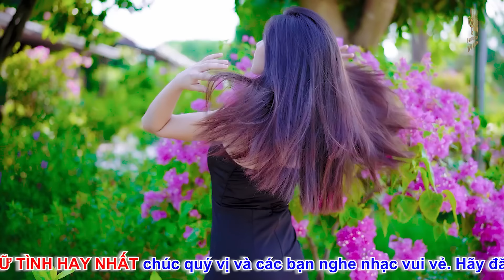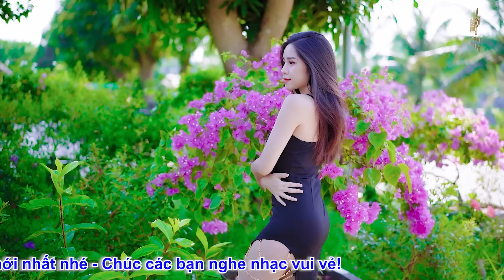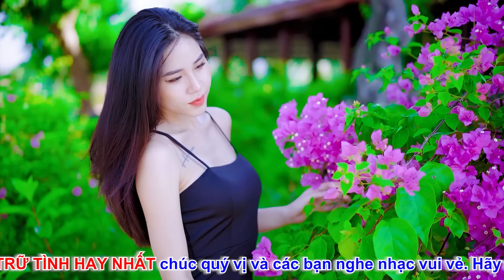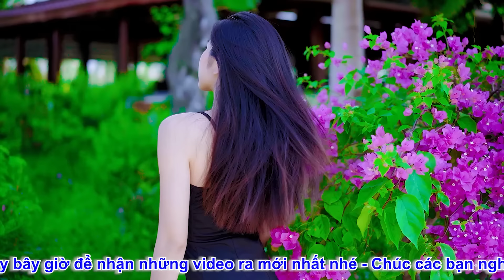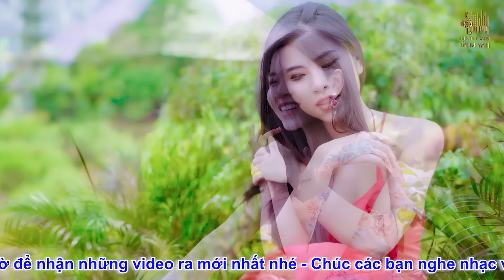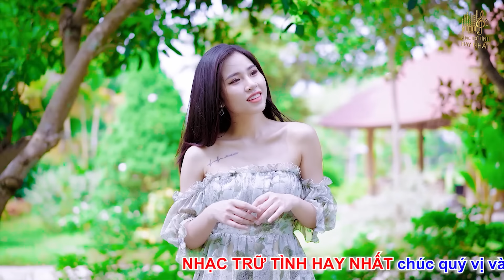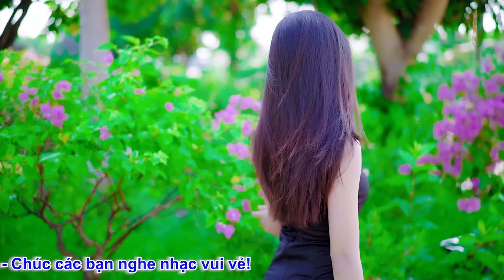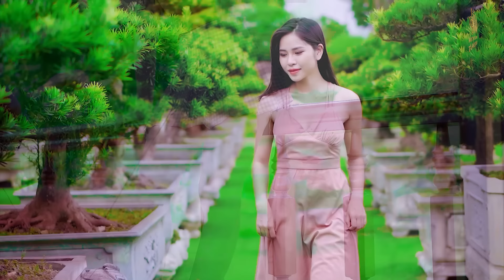Giận Nhau Một Tuần, Qua Lối Nhỏ Vào Nhà Em🛑 Nhạc Trữ Tình Hay Nhất 2025 - Lk Bolero Nhạc Vàng Xưa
Liên Khúc: Giận Nhau Một Tuần, Qua Lối Nhỏ Vào Nhà Em🛑 Nhạc Trữ Tình Hay Nhất 2025 - Lk Bolero Nhạc Vàng Xưa Bất Hủ